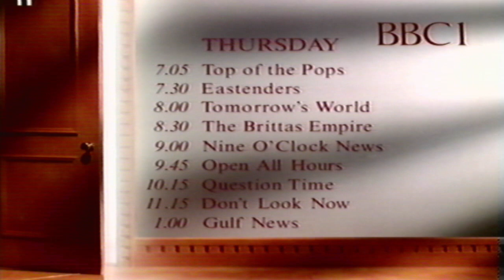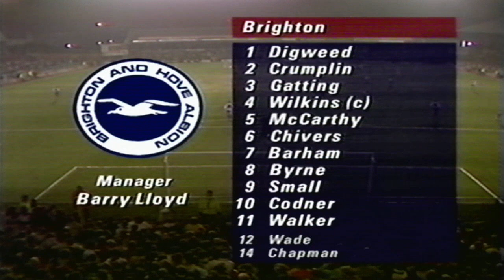Sportsnight 30/01/1991 incomplete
Extended highlights of the FA Cup 4th round replay between Brighton and Liverpool at the Goldstone Ground and a bit of highlights from the Leeds v Arsenal replay at Elland Road until the tape stops.